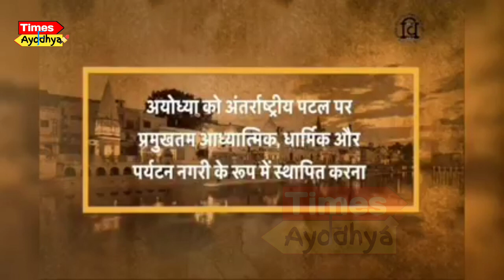Ayodhya Vision Document | 2051 में ऐसी होगी अयोध्या | Ayodhya Airport, Ayodhya Railway Station,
अब अयोध्या में मन्दिर के साथ बनेगें 6 भव्य द्वार! | RAM MANDIR AYODHYA LATEST UPDATE